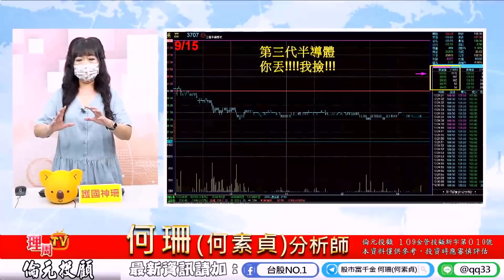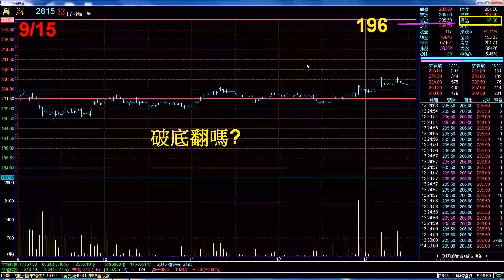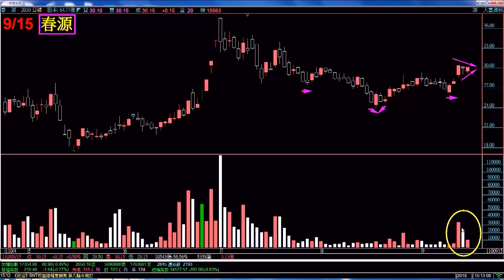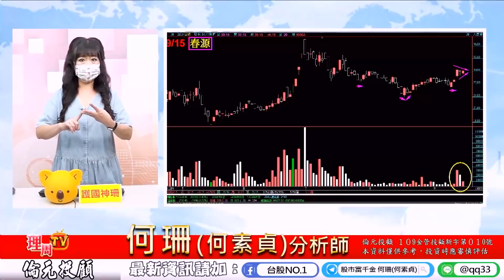理周TV-2021 0915盤後-何珊(何素貞) 股市富千金／「不怕跌 怕你沒買到!」